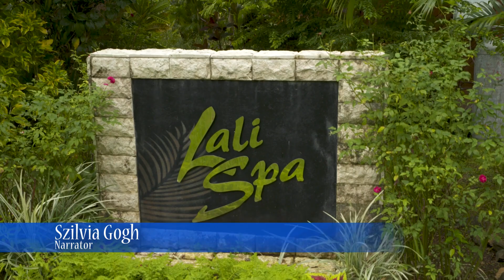Beqa Lagoon Lali Spa - Fiji Islands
Listen to the sounds of the birds in the trees around you, and relax to the rhythm of the waves washing along the shore...

Feel complete with the natural beauty of Fiji as all of your tensions disappear in the hands of our trained therapists during your comforting banana leaf wrap, feel rejuvenated after your coconut crème scrub, or feel the warmth of our signature hot stone massage.

Whether you want to enjoy the paradise of our spa or relax with a more private massage treatment on your private bure deck, we have a full range of therapies for you to choose from.

Video shot by Hilaire Brosio